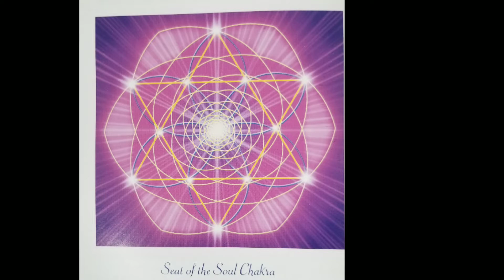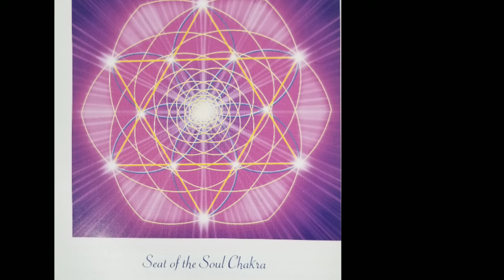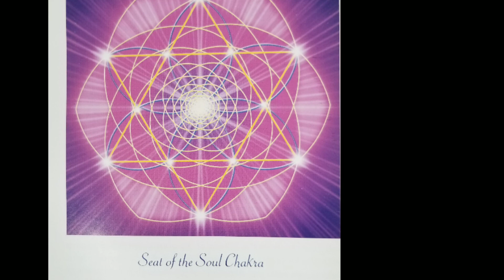Фиолетовый Лучь Молитвы. Трансмутация. Исцеление земли.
Арфа музыка и перевод Нины Сойфер.
Молитва из книги Аурелии Луизы Джоунс "7 божественных лучей"